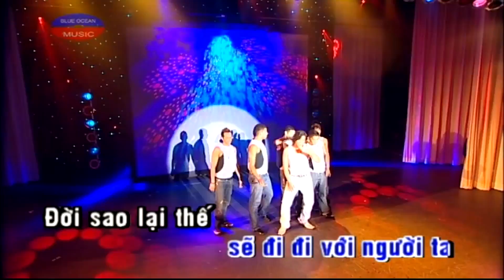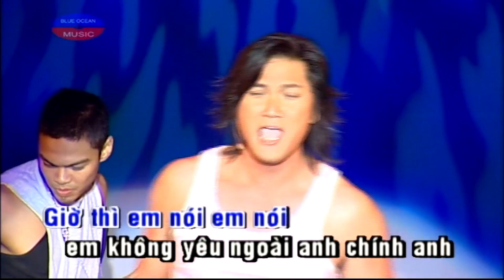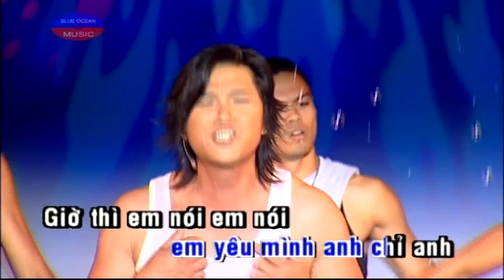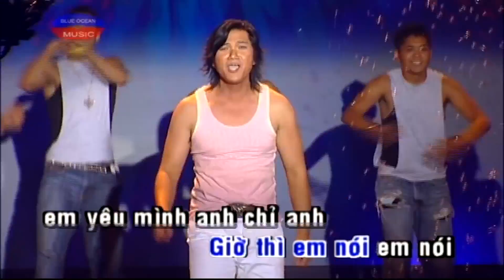Karaoke Gio Thi Em Hua - Tone nam -Andy Thanh (Beat & Vocal)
Karaoke Giờ Thì Em Hứa - Tone Nam (Giọng Nam, Beat & Vocal)
Ca Sĩ: Andy Thanh
Sáng Tác: Andy Thanh